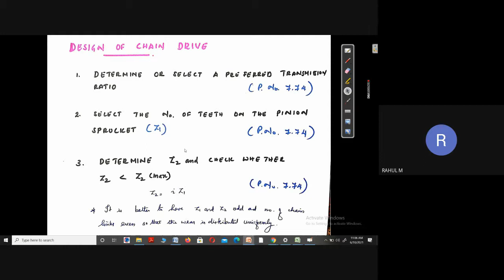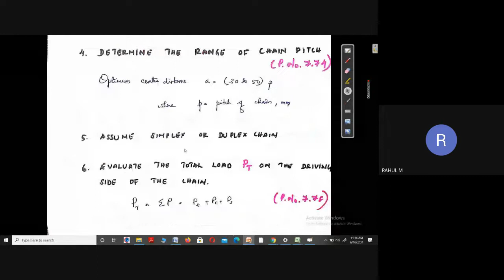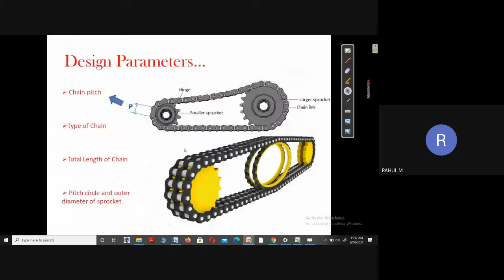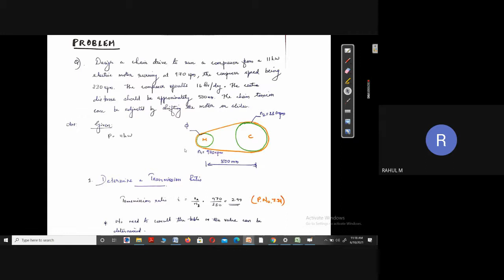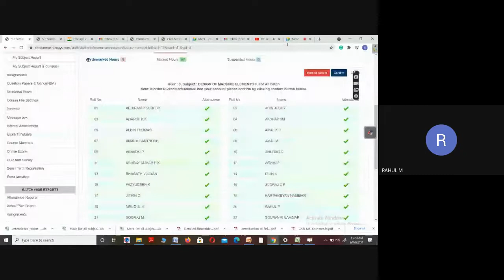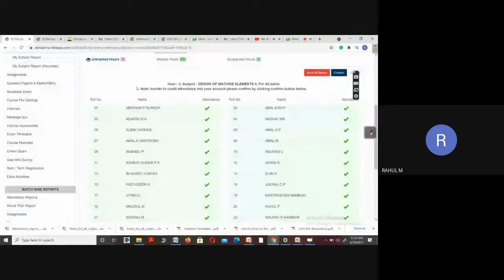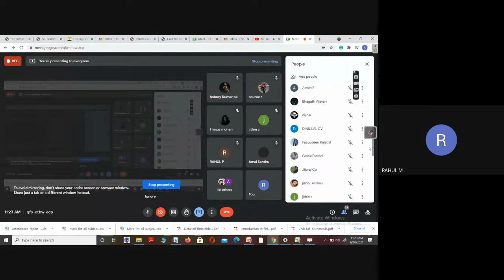STM_ME4_ME402_MODULE 5_PART9_11/06/2021